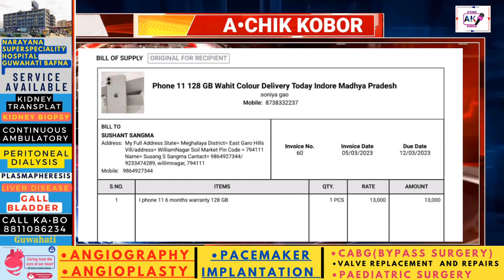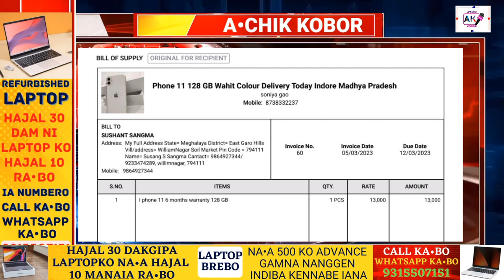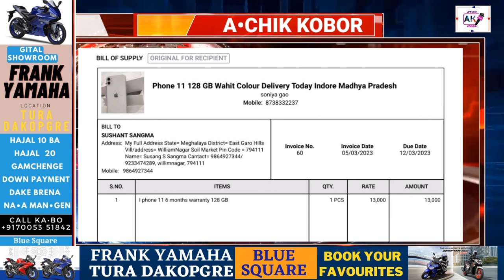Garo News 9 March 2023| Ama angko dakchakbo angade nangko nikjawaha ine call kaata jaman stonga kosa